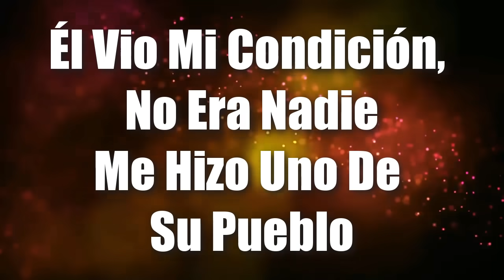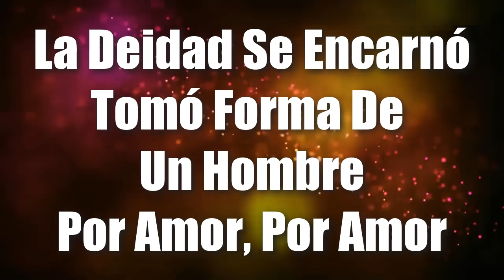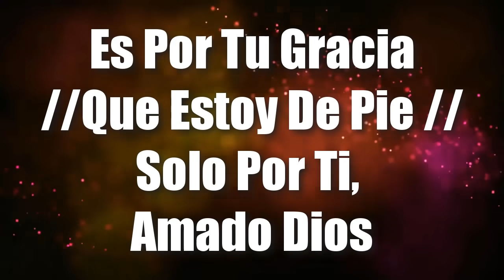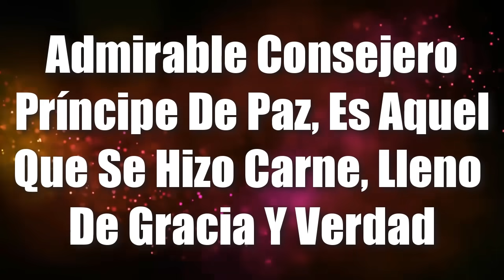Admirable - Christine D´ Clario Feat Julio Melgar